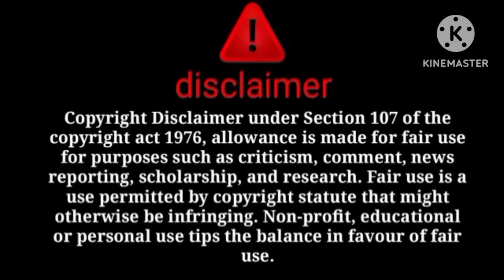Gulam uncle ke samne waqar @sitarayaseensana ke najayaz rishte ka sach samne agaya 😱